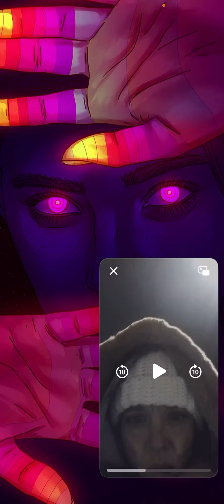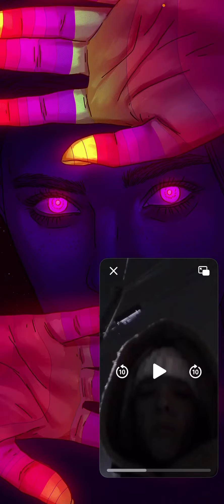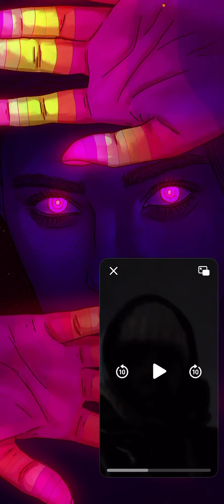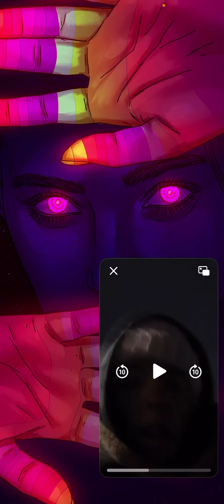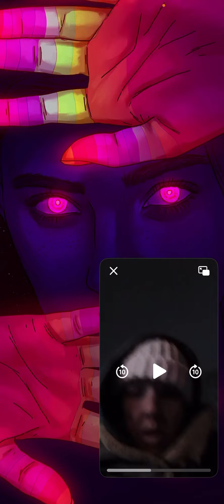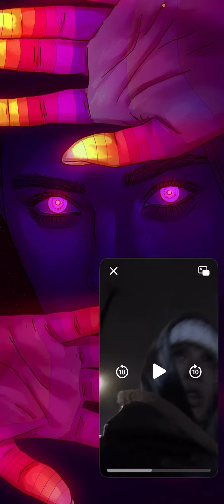SAD ABOUT ONE BUT NOT THE OTHER ???